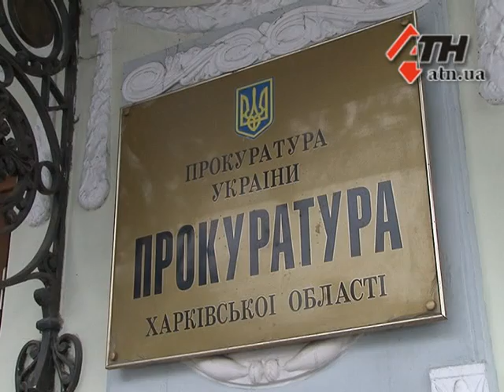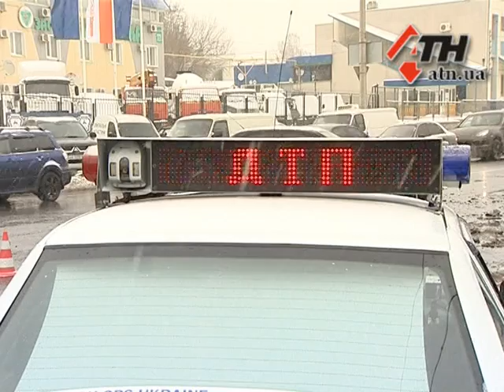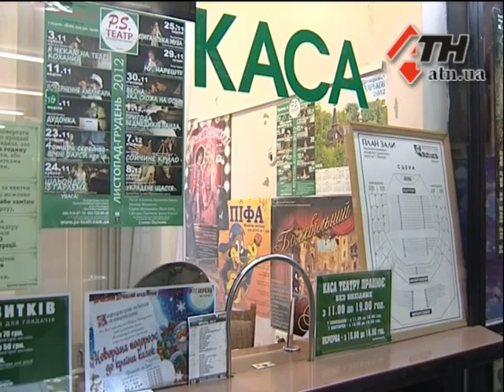Новости АТН 28.01.13